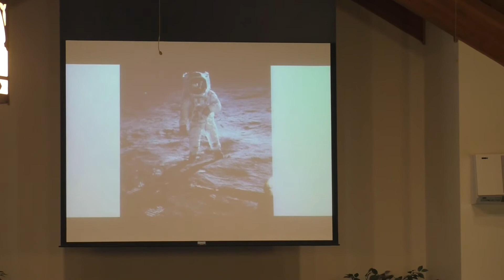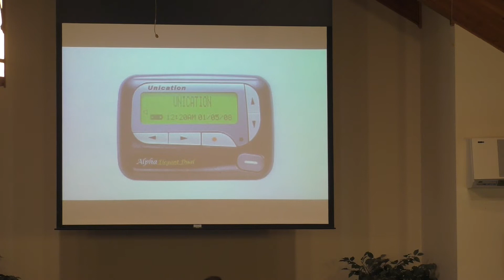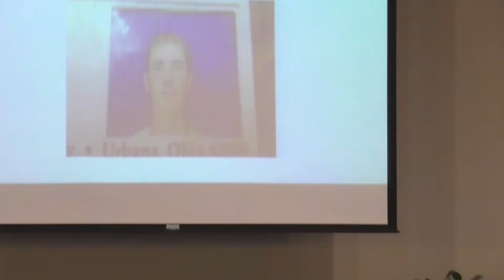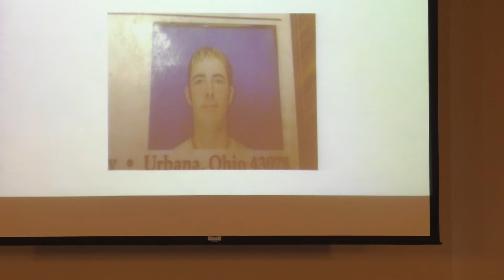Sharon Mennonite Sermon March 3, 2019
"The Same Yesterday, Today, and Forever"
Hebrews 13:8
Pastor Jared Chase